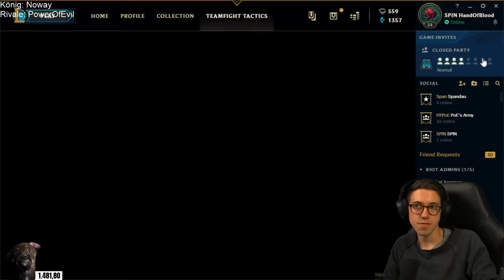Autochess Am Abend feat. Maxim, Noway, Trymacs etc.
Die erste "Folge" Autochess Am Abend fand letzte Woche Mittwoch statt! Das Format ist simpel: 8 Streamer zocken in einem Teamspeak Autochess (in diesem Fall TFT). Mich würde sehr interessieren, wie ihr es fandet und ob ihr Feedback habt oder gar Vorschläge, was noch ergänzend geil wäre!

WERBUNG
Team Fight Tactics / Taktischer Teamkampf

TTK ist ein rundenbasiertes Strategiespiel, in dem du und sieben andere Spieler gegeneinander antreten. Du stellst dabei dein eigenes Team aus starken Champs zusammen, die Runde um Runde für dich kämpfen. Dein Ziel: Der letzte Überlebende zu sein.